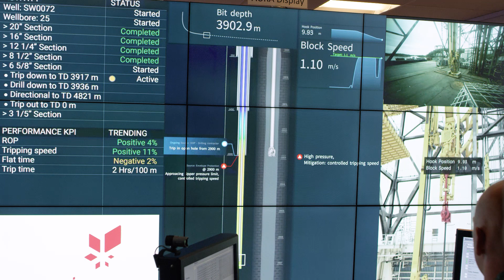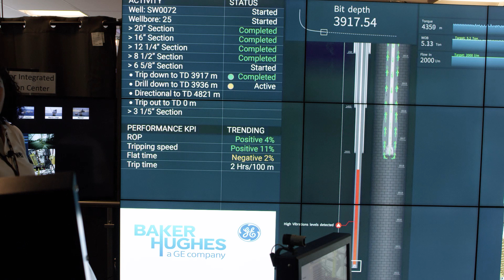AURA, Simplify your view with the right information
Aura™ is much more than a screen; it is a visualization tool designed to consolidate all the information pertaining to the drilling operation onto a single display.

It facilitates the integration of third-party information and displays that data when necessary during the drilling operation. Relevant information could include red zone monitoring, downhole simulations, CCTV, digital well plans, and KPIs, but the possibilities are nearly endless.